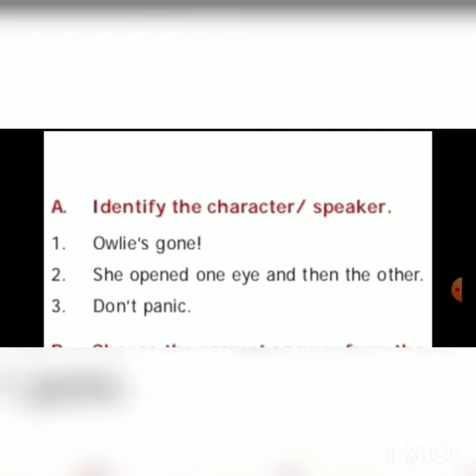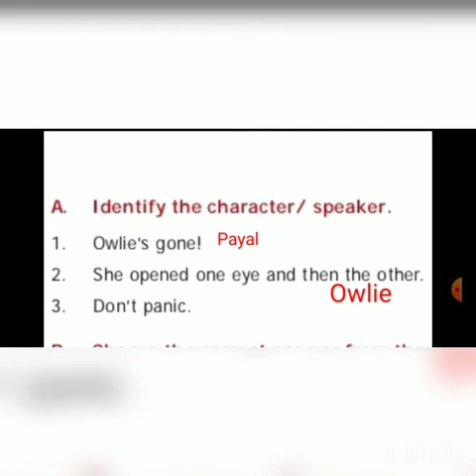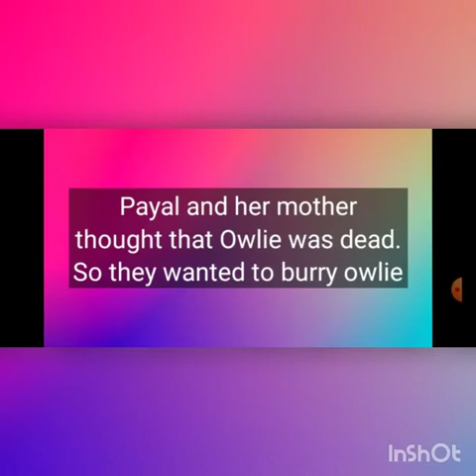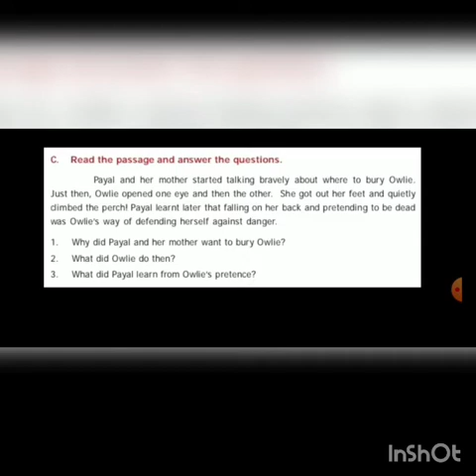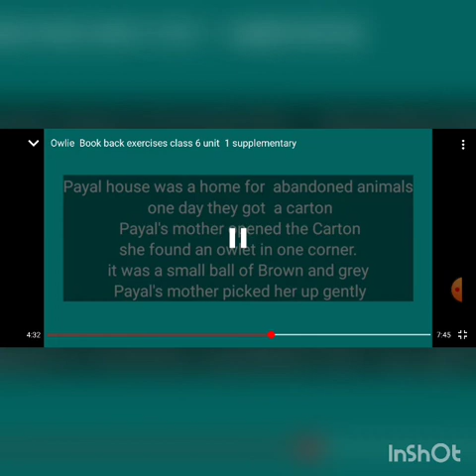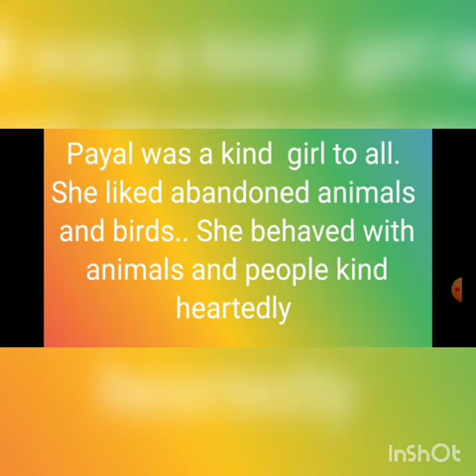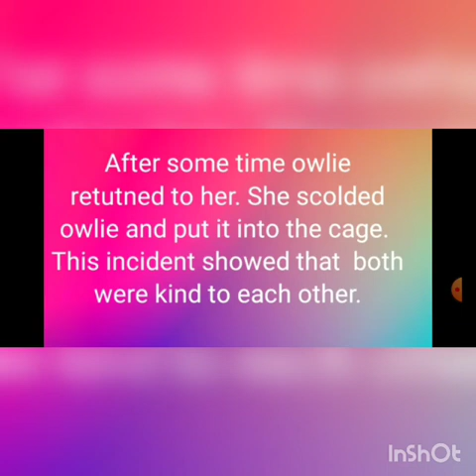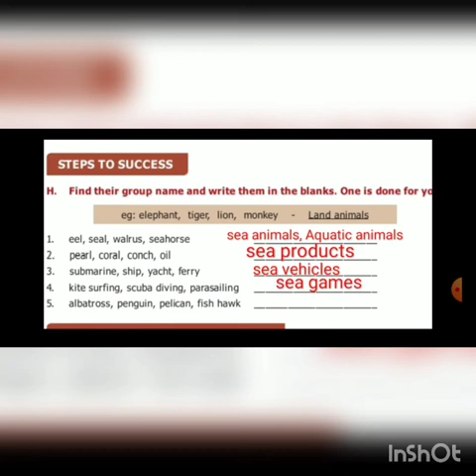6th English,Term 1 ( Unit 1 Supplementary )Book back exercises_Part 4